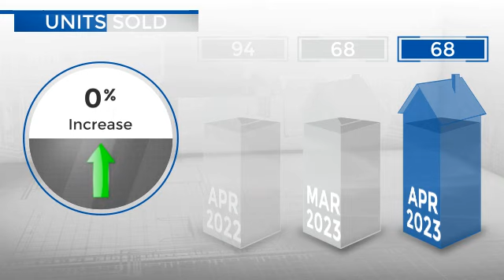Windsor,CO, Real Estate Market Update from REMAX Alliance,May, 2023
REMAX Alliance Video Update recapping market activity within Windsor, CO, during the month of May, 2023